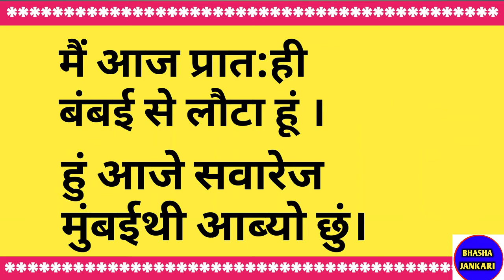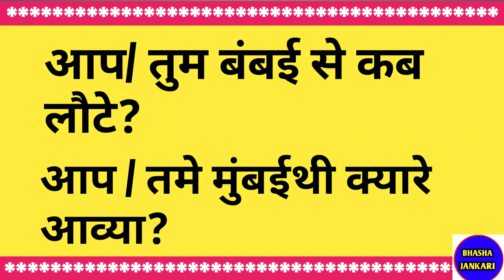How To Learn Gujarati Language Through Hindi |PART 1| How To Speak Gujarti|BHASHA JANKARI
How To Learn Gujarati Language Through Hindi|PART 1|How To Speak Gujarati|PART 1|BHASHA JANKARI

In this video I told how to speak gujarati easily
Gujarati bolna kaise sikhe,
Learn Gujarati Language In Hindi
Gujarati bolna sikhe